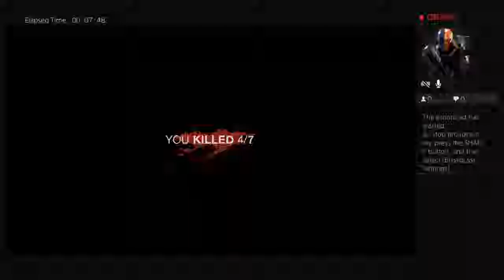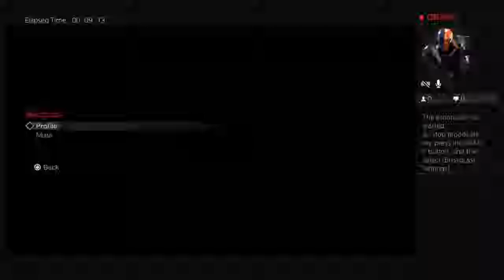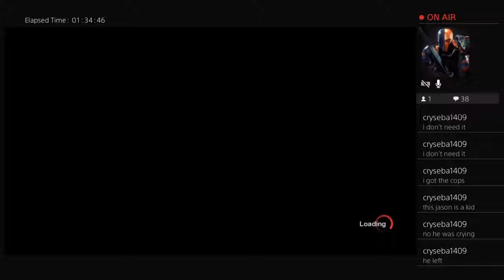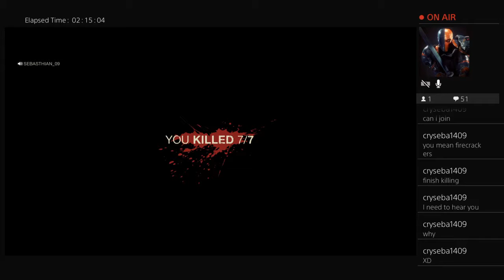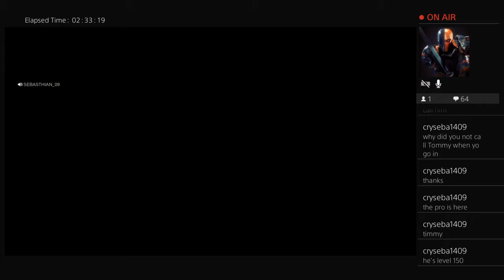Lets fuck around shall we